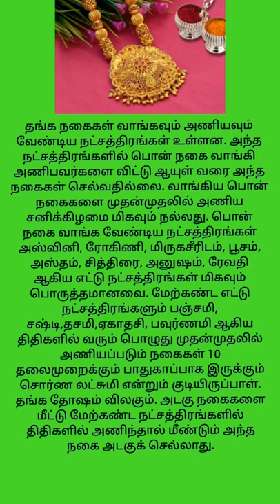தங்க நகை வாங்க உகந்த நட்சத்திரங்கள்shivogamtamil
shivogamtamil#shorts#aanmeegam#pariharam#mone#gold#jewellery#buying#natchathiram#shivogamtamil#shorts#aanmeegam#pariharam#mone#gold#jewellery#buying#natchathiram#shivogamtamil#shorts#aanmeegam#pariharam#mone#gold#jewellery#buying#natchathiram#